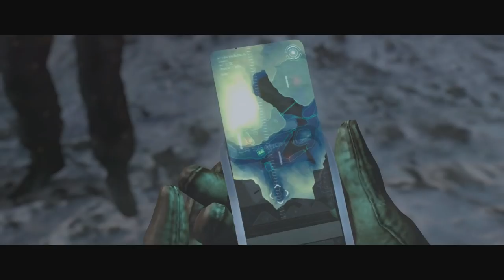Resident Evil 6 (Gameplay en Español, Ps4, 1080P/60Fps) Campaña Jake Capitulo 2